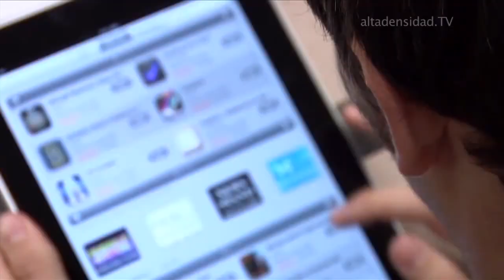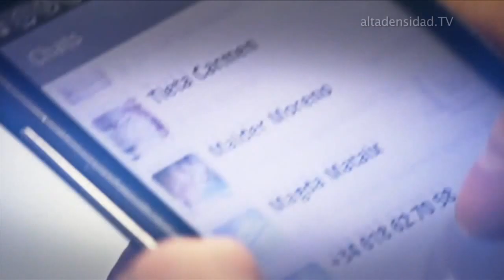Descubren un malware en Android que secuestra fotos y videos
Descubren un malware en Android que secuestra fotos y videos. El
experto en seguridad Robert Lipovsky, de la empresa de antivirus
Eset, localizó un troyano bautizado como Simple Shocker. Este
peligroso malware se encarga de bloquear los teléfonos móviles de
los usuarios infectados, cifrando sus fotografías, vídeos, documentos y otros contenidos, y exige el pago de dinero para restaurar el sistema a su estado anterior.